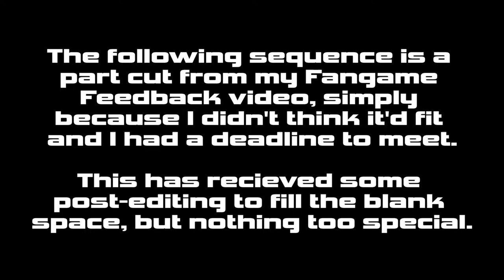The Whitehead Exception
This is important to watch.

Originally cut from "The (Serious) Problem with Fangame Feedback", this was meant to detail the correction about Christian Whitehead and how Sonic Mania came to be. In short, you need to know that he had to work his way up to this, after pitching the CD remake in 2011. After making other ports of games in his engine, he ended up planning to pitch a small build of Mania to SEGA, with Iizuka helping him with it. He is a professional first, and a fan last. Please educate yourself.